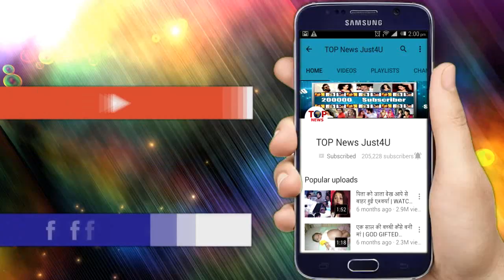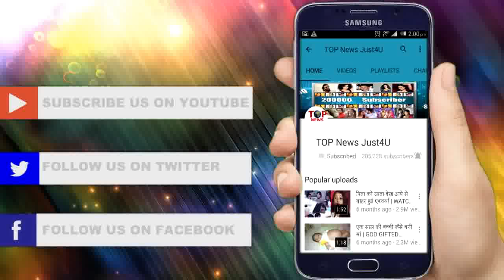BB 12 | OMG!! NATIONAL TV पर SOMI ने लगाया बड़ा इल्जाम, फूट-फूट कर रोए DEEPAK